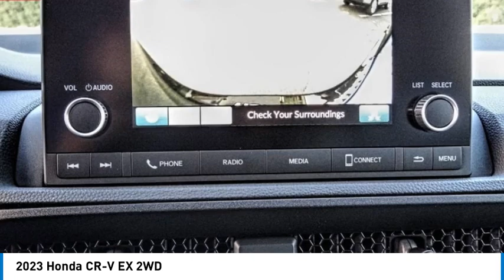2023 Honda CR-V Pasadena Los Angeles Glendale Alhambra Cerritos Orange County 2300523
2023 Honda CR-V EX 2WD

HONDA OF PASADENA IS A NEW AND USED HONDA DEALERSHIP PROUDLY SERVICING LOS ANGELES, PASADENA, GLENDALE, ALHAMBRA, CERRITOS, & ALL NEARBY CITIES. THIS CRYSTAL BLACK PEARL 2023 Honda CR-V IS EQUIPPED WITH A Engine: 1.5L I-4 16-Valve DOHC w/Turbocharger -inc: Direct injected, idle-stop, AUTOMATIC TRANSMISSION, AND RECEIVES AN ESTIMATED 28 City/34 Hwy MPG. CONTACT HONDA OF PASADENA TO SCHEDULE A TEST DRIVE AND TAKE THIS 2023 Honda CR-V HOME TODAY, OR VISIT OUR SHOWROOM CONVENIENTLY LOCATED AT 1965 E. FOOTHILL BLVD, PASADENA, CA 91107. STOCK #: 2300523 | 2023 Honda CR-V EX 2WD 2023 Honda CR-V EX 2WD 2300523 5J6RS3H46PL003479 IN_TRANSIT 2023 HONDA CR-V CR-V EX HONDA GRAY CRYSTAL BLACK PEARL RS3H4PJW PL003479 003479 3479 NEW Stock #: 2300523 | VIN: 5J6RS3H46PL003479 | 2023 Honda CR-V EX 2WD Honda of Pasadena AT HONDA OF PASADENA, OUR GOAL IS TO SELL THE BEST VEHICLES AT THE LOWEST PRICES AND TREAT OUR CUSTOMERS WITH RESPECT. AS A CALIFORNIA HONDA DEALER, WE BELIEVE WHEN YOU CHOOSE HONDA OF PASADENA YOU ARE MAKING THE RIGHT CHOICE.